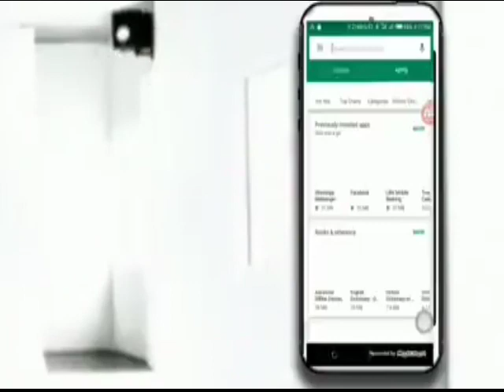WANI TSOHO DAN SHEKARU 71 LALATAWA WATA YARIIN RAYUWA TA YIN LALATA DA ITA KUMA DA SACE SACE